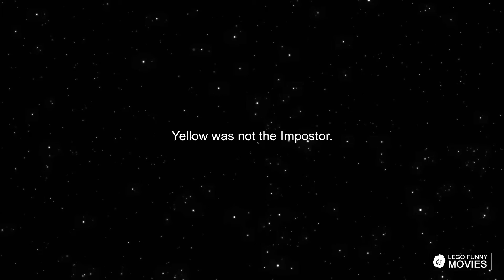Among Us LEGO - Lego Funny Movies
Everyone loves amongas and we do the same. One of the interpretations of the popular lego stop motion video game.
Can you guess who the impostor is at the beginning of the video or you need to watch it to the end? Guess and Leave your guesses in the reviews.